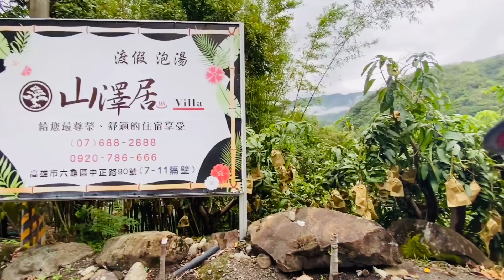PERKEBUNAN MANGA DI TAIWAN !! 台湾のマンゴ畑